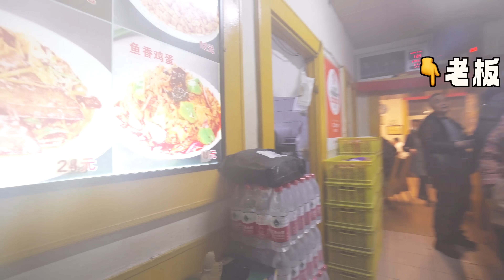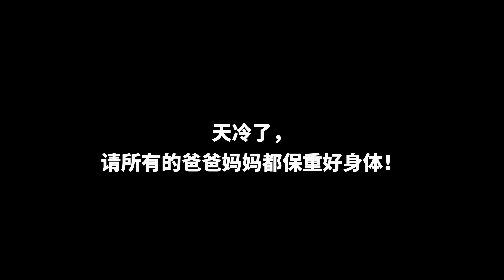Harbin东北菜量真的有那么大吗？| 在哈尔滨一家小饭馆内被12元一盘的菜量震慑住了！吃完东北菜那一天，我裤腰带崩了……【盗月社】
12元一盘的酱油豆腐，这菜量太震撼了！吃完东北菜那一天，我裤腰带崩了……
推荐你心目中最好吃的一道东北菜给大家吧！❤️❤️